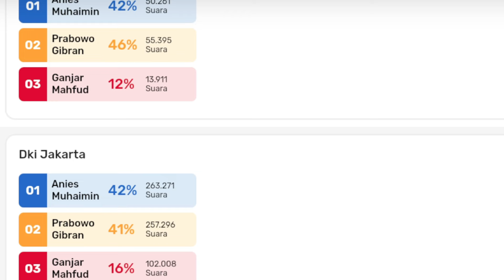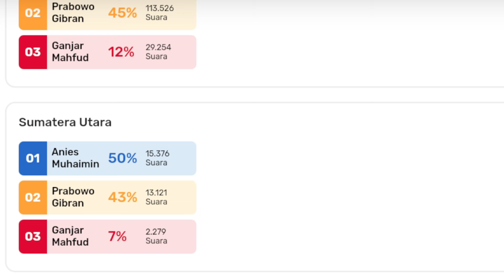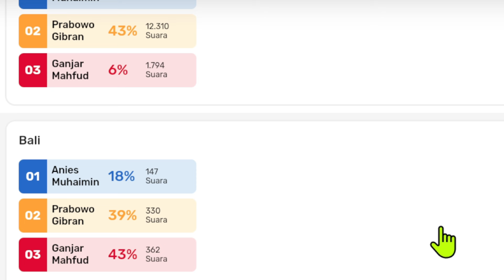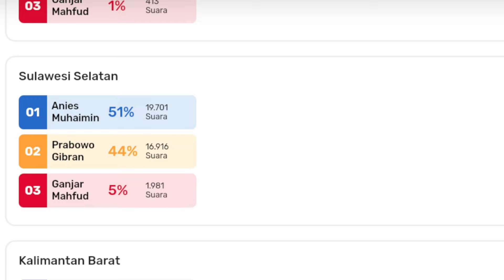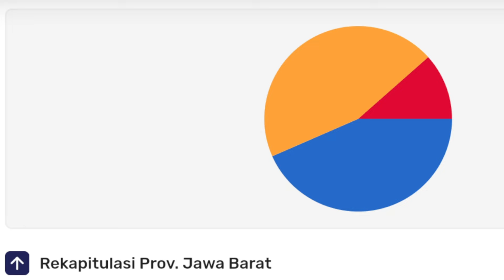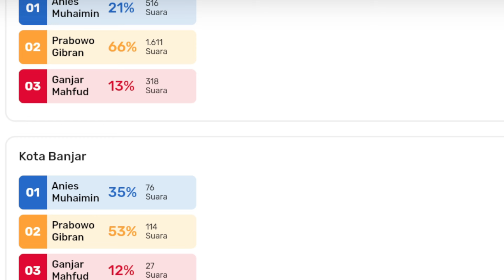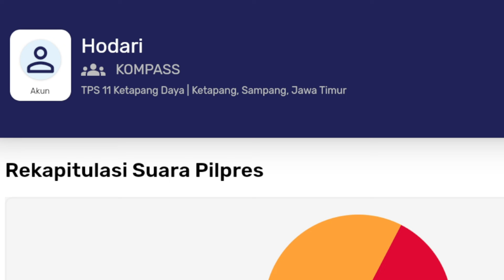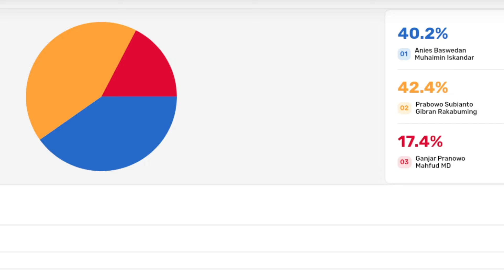ANIES PRABOWO SELISIH 2 PERSEN...!! HASIL SEMENTARA REAL COUNT INTERNAL AMIN; BISA 2 PUTARAN?